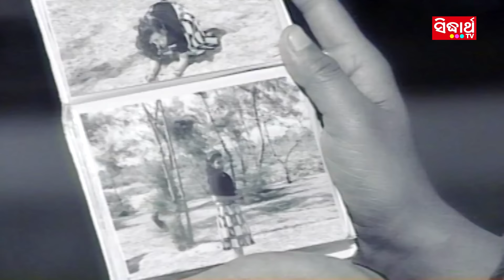Sagara Kule Dine - Odia Romantic Song | Album - RajaniGandha | WORLD MUSIC